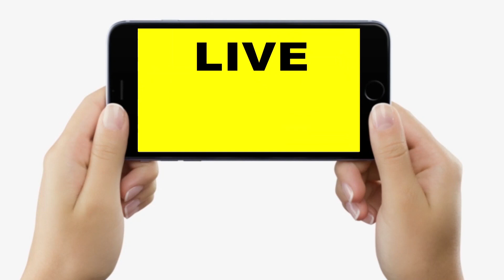Samrat Chaudhary ने दे दी चेतावनी, बोले- होश में रहिए CM Nitish Kumar जी, एक-एक पाई का लेंगे हिसाब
Samrat Chaudhary ने दे दी चेतावनी, बोले- होश में रहिए CM Nitish Kumar जी, एक-एक पाई का लेंगे हिसाब | Bihar News | LiveCities